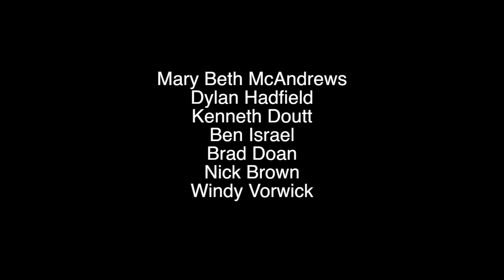Boil Trailer SMCM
SMCM Boil film is almost ready. Ish.

Special Thanks to Grace White for her song.